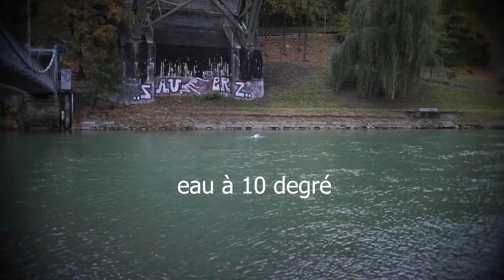Je PARTICIPE au NINJA WARRIOR de la MORT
Aujourd'hui je vous présente une vidéo que j'ai réalisé avec Parkour Paris et dans laquelle j'ai dû à la fois filmer l'aventure et réaliser des défis incroyables !

Les extraits vidéos :

Matrix

Musique - : Art List

Et n'oubliez pas :  Force et Utilité !